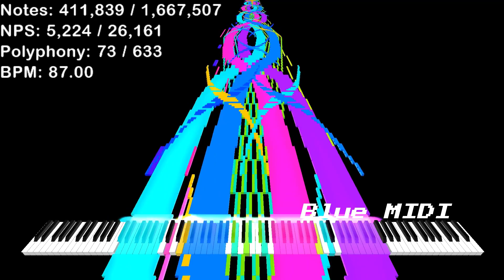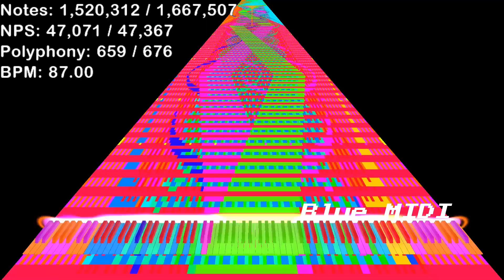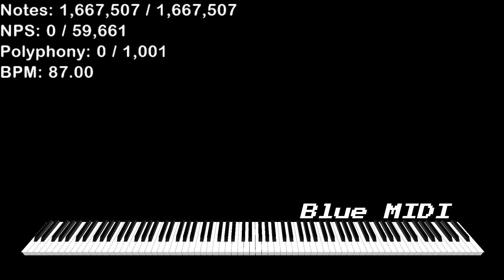[Black MIDI] Tony Ann - My Neighbour's Car Alarm - 1.67 Million Notes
probably worst midi from xplot
MIDI Made by: music xplot
My Main PC Information:
32 GB RAM DDR5 4800Mhz
Video was rendered with Zenith Modded